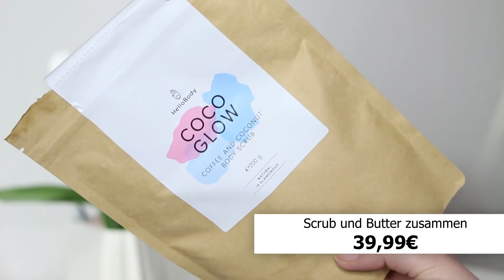FEHLKÄUFE UND FAVORITEN März 2018 | HelloBody, Zoellas Beauty, Essence uvm. | Lubella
Meine Lieben! ♥ Heute zeige ich euch ein paar meiner Fehlkäufe und einige meiner aktuellen Favoriten 😊 In mehreren Kategorien, wie beispielsweise Gesichtspflege oder Make Up, stelle ich euch jeweils einen Fehlkauf und einen Favoriten vor und erkläre euch die Nachteile und Vorzüge der Produkte 😊

* Die Produkte von HelloBody wurden mir kostenfrei zum Testen zur Verfügung gestellt. Ich werde nicht für die Erwähnung dieser Produkte bezahlt. Meine Meinung ist unbeeinflusst.

POSTFACH für Briefe, Karten und Luftpolsterumschläge:
Lubella
73 01 65
13062 Berlin